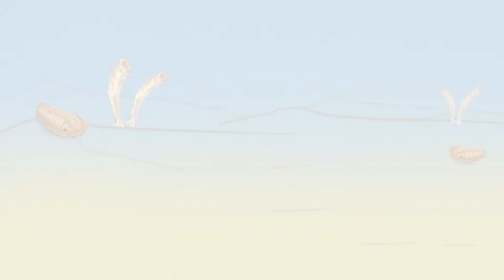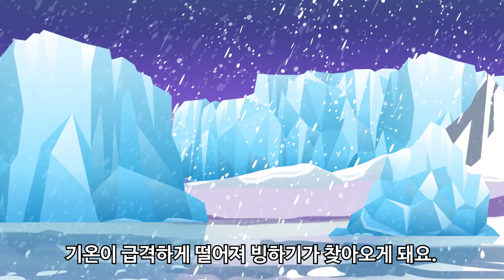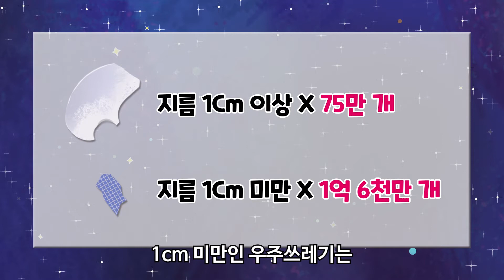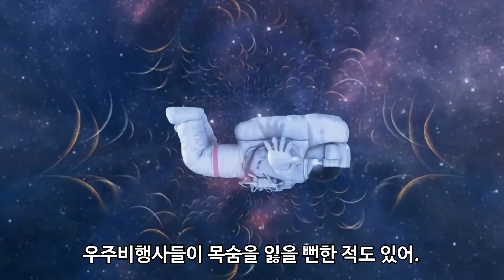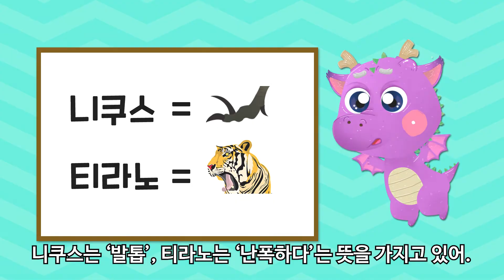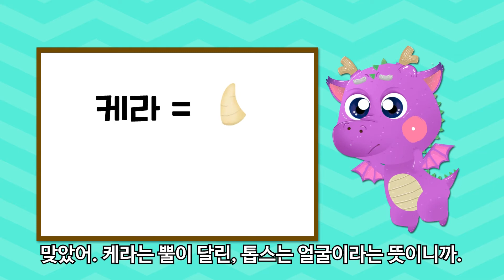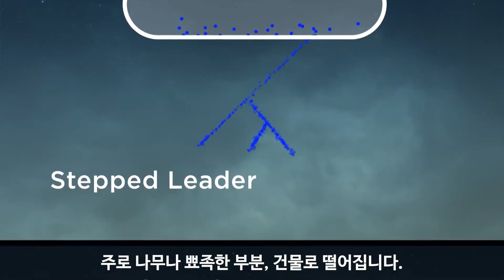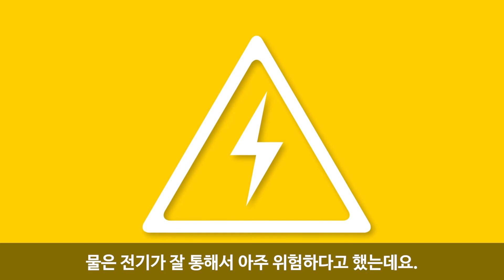[과학동화 연속보기 27분] 지구는 어떻게 만들어졌을까?｜공룡은 왜 멸종했을까?｜총알보다 위험한 우주쓰레기!｜공룡 이름에 숨겨진 놀라운 비밀!｜창작동화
00:11 지구는 어떻게 만들어졌을까?
06:40 공룡은 왜 멸종했을까?
11:17 총알보다 위험한 우주쓰레기!
17:48 공룡 이름에 숨겨진 놀라운 비밀!

얼마 전 한 아이 어머니로부터 감사 메일을 받았습니다.
"지구는 어떻게 만들어졌을까?"라는 아이 질문에 답해주기 위해 검색을 하다가 우리 동화를 접하게 되었는데 아이가 좋아해서 몇 번이나 보았다고 하네요.
누군가에게 도움이 되었다는 사실과 응원 메시지에 얼마나 힘이 났는지 모릅니다.
아내님이 출산으로 아직 몸조리 중이지만 동화제작에 대한 열정이 활활 타오르고 있습니다. ^^;;
여건이 되는대로 열심히 만들어 올릴게요!